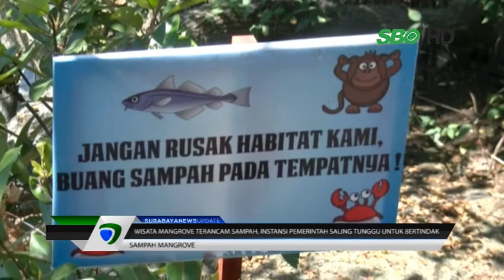Wisata Mangrove Terancam Sampah, Instansi Pemerintah Saling Tunggu untuk Bertindak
Video : Untuk menyelesaikan permasalahan gunung sampah di kawasan ekowisata mangrove di Wonorejo, Surabaya, sepertinya semua pihak saling tunggu laporan keluhan. Hal tersebut terjadi pada BLH (Badan Lingkuhan Hidup) Surabaya.